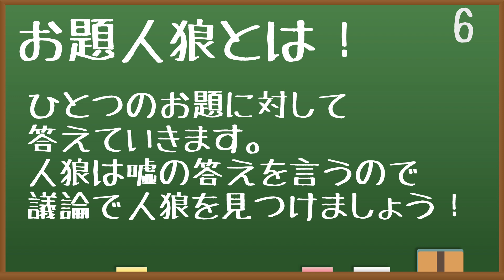【お題人狼】春に行きたい場所は？【虫が好きなんです！】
が本日お届けするのは「お題人狼-春に行きたい場所は？-」です！

・１期生
橋本彩花（あやかちゃん）

・３期生
小山更紗